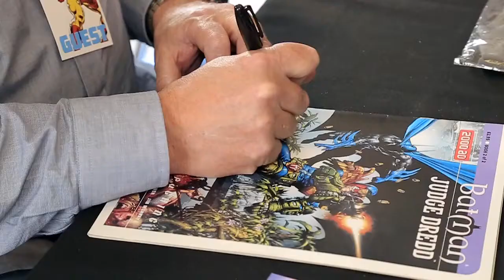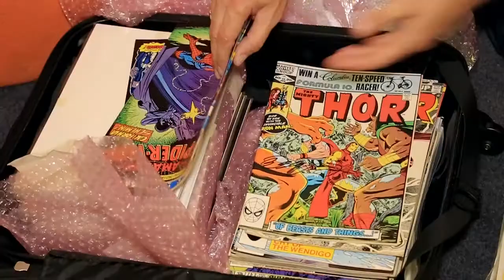ICE 2015 Comic Convention HD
Highlights from ICE 2015 in Birmingham City Centre.
Features guests, fans and exhibitors talking about their experiences of the expo.

Thank you to Kinetal Media and to everyone who took part and was interviewed for this video.